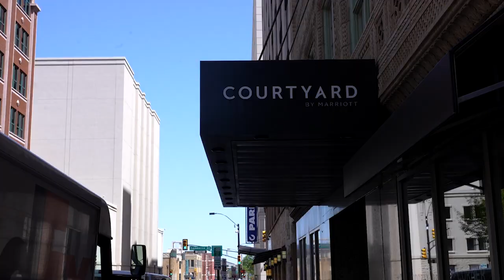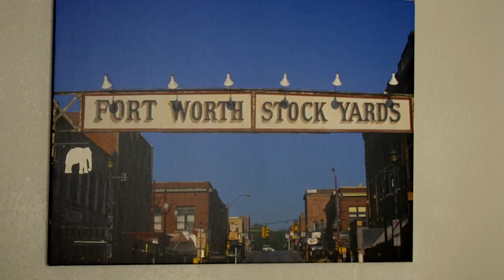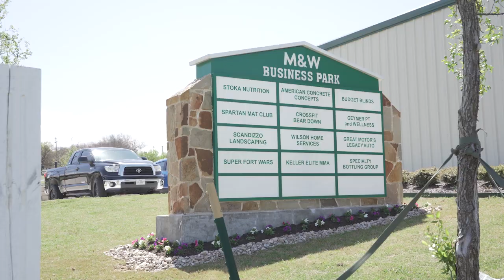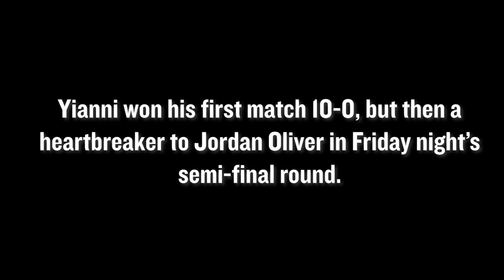Kyle Dake's Mom Talks about the Jordan Burroughs Match-Up | Tokyo Dreams, Ep 5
Kyle Dake’s parents share their thoughts on Kyle’s match-up with Jordan Burroughs.  Vito Arujua and Yianni Diakomihalis talk about a hilarious trip to Ossetia, Russia. Gabe Dean sheds the final pounds before the weigh-ins.
(photo: Justin Hoch)

Presented by Spartan Combat.

ABOUT
Four wrestlers. One goal. To become Olympians.

Go inside the lives and training camps of four Olympic hopefuls as they prepare to realize a lifelong goal at the most anticipated wrestling event of the year, the 2021 Olympic Trials.

This five-part, all-access, behind the scenes, sports documentary  video series follows Spartan Combat RTC wrestlers - Kyle Dake, Yianni Diakomihalis, Vito Arujau and Gabe Dean - for five days in the lead-up to the Trials.

MADE BY
Wrestling Changed My Life Productions. Listen to the Wrestling Changed My Life Podcast by texting “Wrestle” to 224-54.